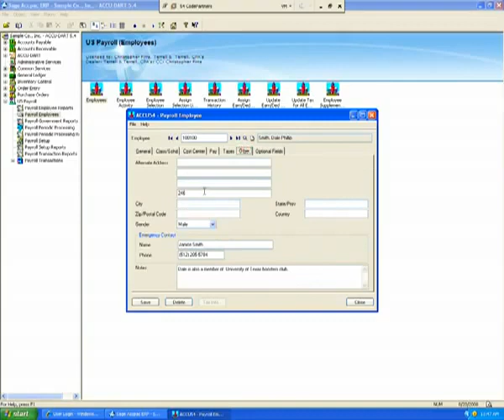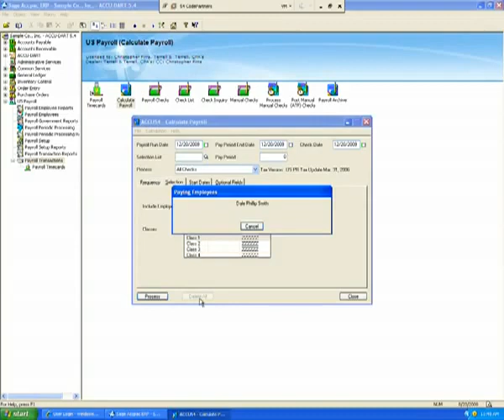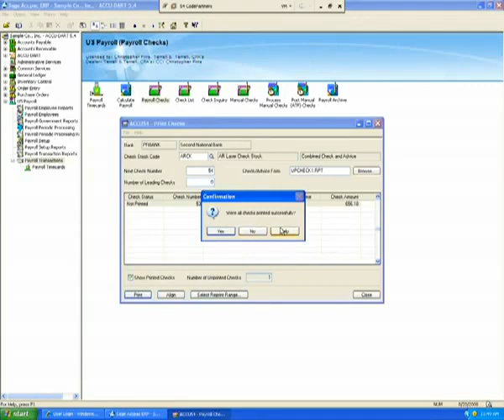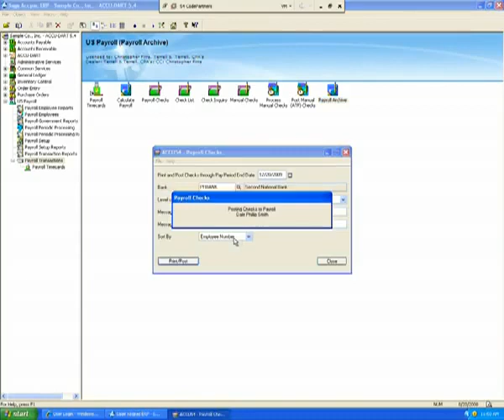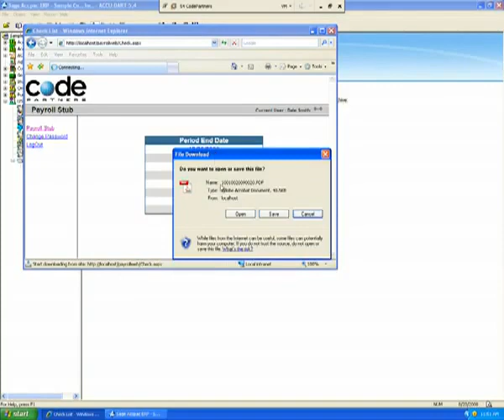Employee Paystub Web Self Service CP00151 from CodePartners